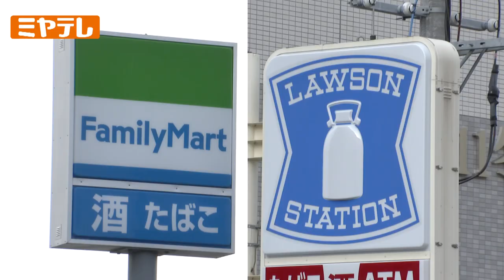ファミマ＆ローソン競合2社が共同輸送開始 宮城拠点⇒東北各地へ「ドライバー不足への対応」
11日から共同輸送を始めたのはファミリーマートとローソン。

宮城県多賀城市にあるファミリーマートの物流拠点では秋田に向かうトラックに冷凍食品を積み込んだ。

空いているスペースには途中、岩手でローソンの商品を積み込む

空いているスペースには、途中の岩手でローソンの商品を積みこむことになる。
これまで冷凍食品について、ファミリーマートは多賀城から秋田に。ローソンは物流拠点がある岩手盛岡から秋田にそれぞれ輸送してきた。

11日からの共同輸送では多賀城でファミリーマートの商品を積んだトラックは途中の盛岡でローソンの商品を積み合わせ、秋田まで運ぶことになった。

トラック2台⇒1台共同輸送のメリット

トラック2台が1台になることで、ドライバー不足を解消できるほか120キロメートル分の輸送コストを削減できるという。
物流・運送業界ではいわゆる2024年問題として今月からドライバーの時間外労働の上限規制が適用されるなど輸送能力が不足することが懸念されている。

ファミリーマート広報部 吉澤智さん
「社会のインフラとしての役割を担うコンビニとして商品を安定して供給するために物流の維持は重要。ドライバー不足への対応 コスト削減 CO2排出量削減に取り組んでいく」

両社による共同輸送は商品の量が比較的安定する春と秋のシーズンでトラックに空きスペースがある場合に限り週半分程度のペースで行う予定で今後、他のエリアにも広げたい考え。

◆宮城県内の最新ニュースはこちら
【ミヤテレNEWS NNN】

◆宮城の最新情報・動画を配信中！

◇全国の最新ニュース配信中
【日テレNEWS NNN】